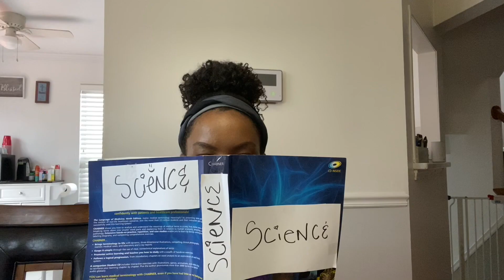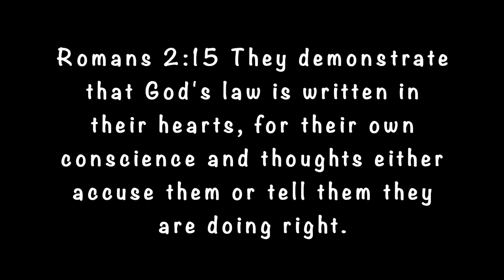Does Your Conscience Proves God's Existence?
This video talks about one of the primary reasons why Christians believe in the existence of God, which is the human conscience. There are many scientists who believe the existence of the universe points to a divine Creator, while others believe it does not. What do you believe?

💕 If you want to change your mind from the path you have been taking or if you have strayed away from your faith

🎵Song of the Week:

✝️Scriptures Referenced:
Romans 2:15 They demonstrate that God’s law is written in their hearts, for their own conscience and thoughts either accuse them or tell them they are doing right.

(The conscience is something that is unique to humans. Where does the divide between good and evil come from if God is not real?)